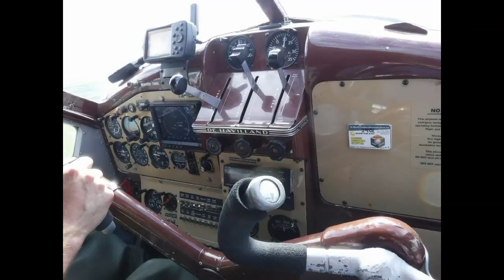Arolik River 2018